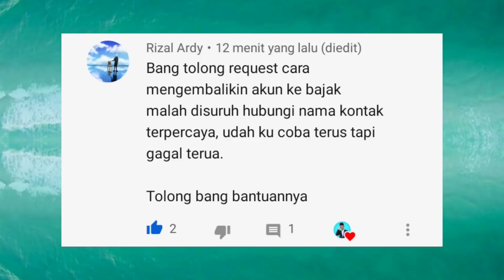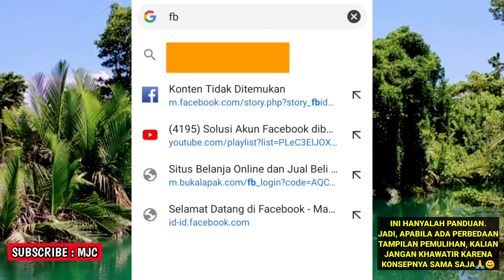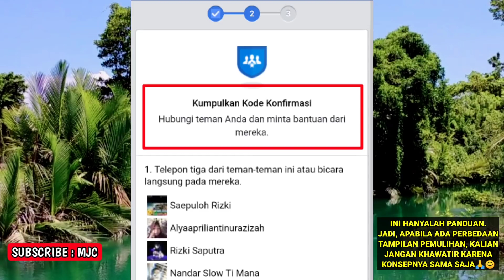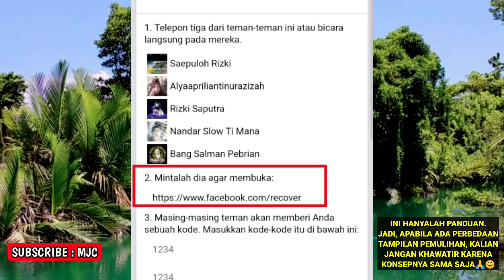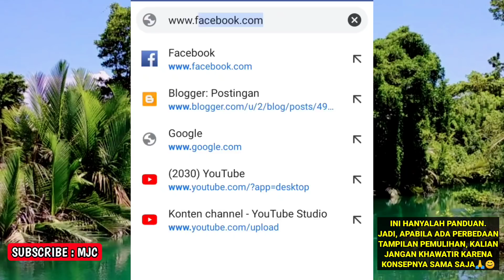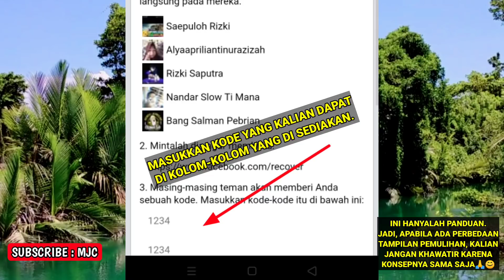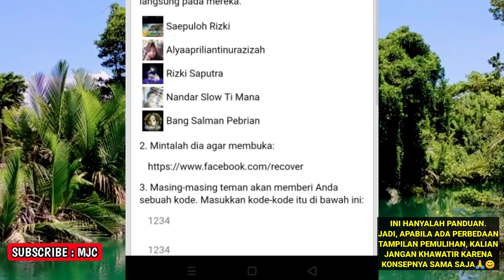Cara mengembalikan akun fb yang dibajak - Minta Kode Kontak Terpercaya Part 14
Inilah cara mengembalikan akun fb yang dibajak. cara mengembalikan akun fb yang dibajak ini membutuhkan kode kontak terpercaya. Selain itu, akan juga dijelaskan cara mengembalikan akun fb yang dibajak menggunakan kode kontak terpercaya secara lengkap dan mudah dipahami.

PERTANYAAN? Jangan Ragu untuk berkomentar di bawah ya😃👇.